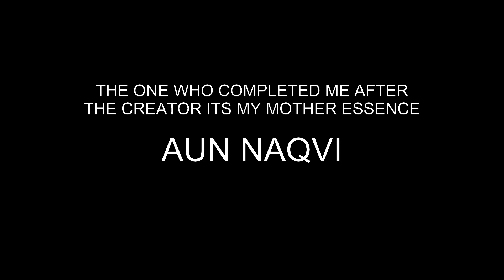Happy Graduation Day| Bachelor's Convocation| Engineering| Pakistani Students In Russia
Finally I have it, Wao What a proud day! It has been a wild journey with full of joy and new experiences. I would like to extend a warm thanks to every single person those who has been holding my side throughout these years.